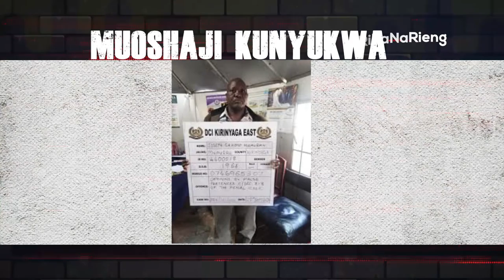Kiki ya Shakilla kuzimwa...Riba Na Rieng 29/9/2020